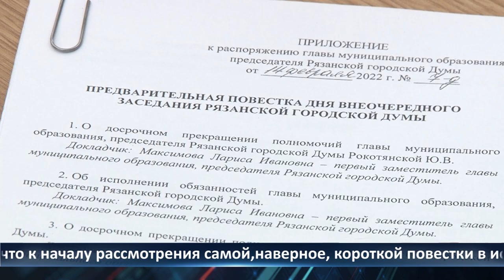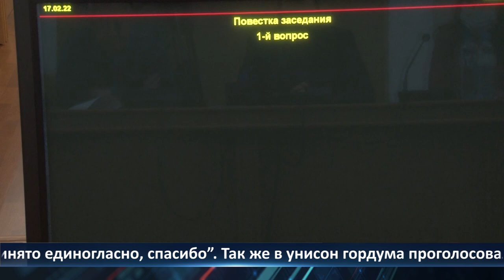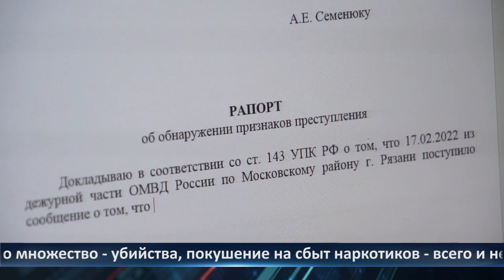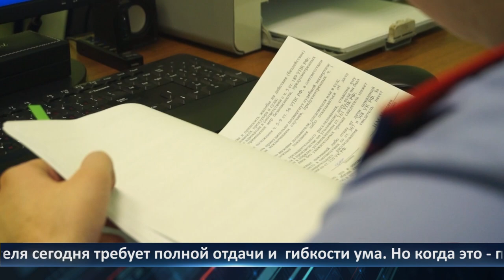День города — новости Рязани 17.02.2022